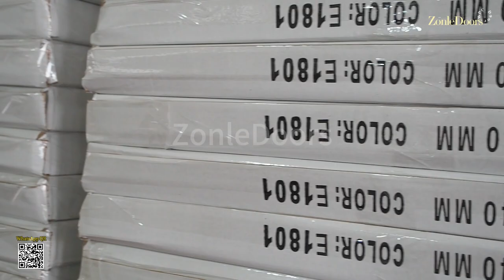Wholesale Zonle Interior WPC Door Design: White Painted Wood Composite Plastic Door in Stock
Welcome to our Chinese Internal Solid Ply Wood Plastic Composite WPC PVC HDF MDF Doors- ZonleDoors factory.
In this video, we'll show you around our wpc doors factory. It will show all of our Wood Plastic Composite Wpc Waterproof Insect proof Door Frame and Door sets. In this video, the WPC door is primed in white and adapts to a variety of decorating styles, whether you are an apartment, a condo or a school.
WPC, or wood-plastic composite, combines the benefits of wood and plastic to be both durable and environmentally friendly. We use only the finest materials, such as solid wood, veneers, and engineered wood, to make sure that our doors are beautiful, durable, and sustainable.
We are passionate about providing the best possible service to our customers, whether they are homeowners, architects, contractors, or distributors.
We offer competitive pricing, fast delivery, and excellent customer support.
We invest in the latest machinery, to ensure that our doors are made with precision, efficiency, and consistency.